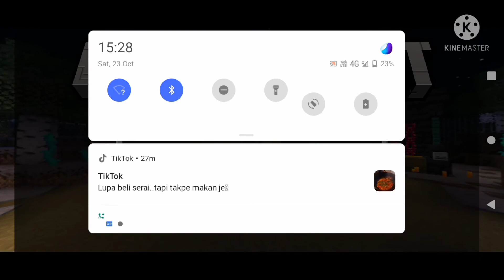Illager raid my house | Minecraft (Bedrock)